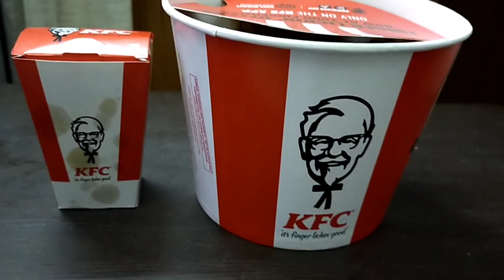Labim Mall Ghumna Gako Didi Baini ....